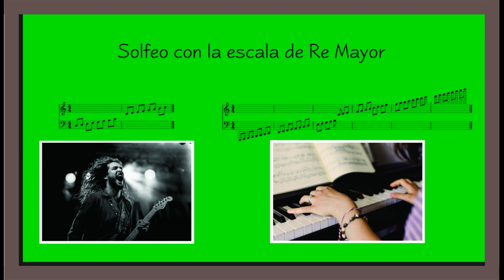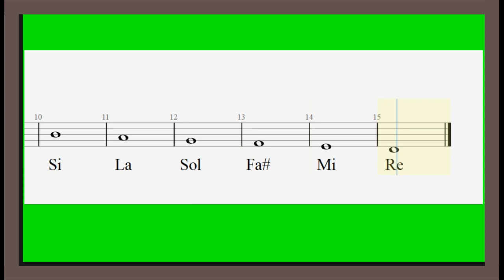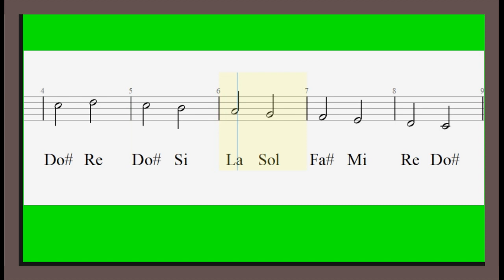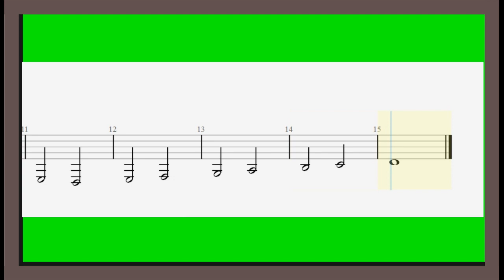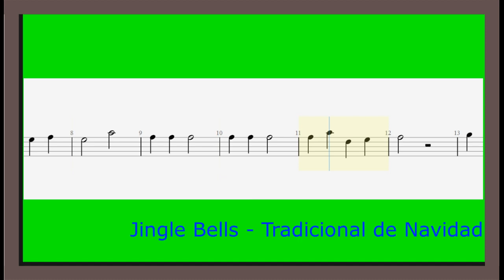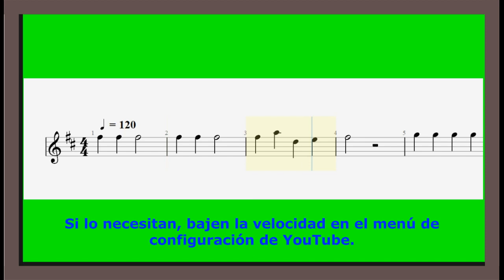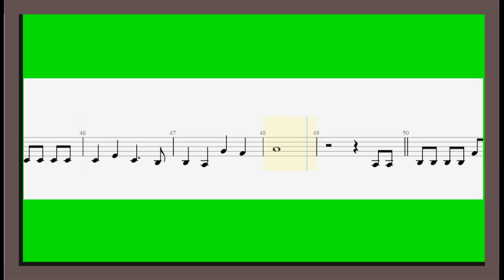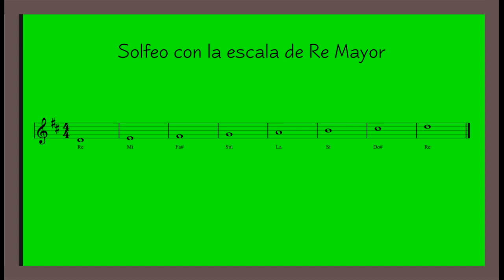026 SOLFEO CANTADO CON LAS NOTAS DE LA ESCALA DE RE MAYOR.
Este video es muy útil y práctico. Este tipo de publicaciones deben estudiarse muchísimas veces y es una herramienta didáctica que ayuda a obtener los logros que propone. Los resultados se logran cantando los ejercicios, no solamente escuchándolos. Anímense a subir su nivel musical y a aumentar la calidad de su oído musical. CANTEN, CANTEN CADA EJERCICIO PARA QUE AL LLEGAR AL EJERCICIO 7 SE LO PUEDAN GOZAR COMPLETO.

ÍNDICE DE CONTENIDO DE ESTE VIDEO

0:00 Bienvenida
0:31 Conceptos básicos
2:03 Armadura de Re Mayor y notas de la escala
3:00 Ejercicio N°1 con nombres de las notas y con guía vocal
3:47 Ejercicio N°1 sin nombres de las notas y con guía vocal
5:42 Ejercicio N°2 con los nombres de las notas y con guía vocal
7:58 Ejercicio N°2 sin los nombres de las notas con guía vocal
9:37 Ejercicio N°2 sin los nombres de las notas y sin guía vocal
10:53 Ejercicio N°3 con guía vocal
14:16 Ejercicio N°3 sin guía vocal
17:14 Ejercicio N°4 con guía vocal
22:32 Ejercicio N°4 sin guía vocal
27:55 Ejercicio N°5 con guía vocal
30:37 Ejercicio N°5 sin guía vocal
36:08 Ejercicio N°6 con guía vocal
37:54 Ejercicio N°6 sin guía vocal
39:30 Ejercicio N°7 con guía vocal
43:46 Ejercicio N°7 sin guía vocal

Este video es un curso de solfeo para cantar con las notas de la escala de Re Mayor. Ideal para cantantes, estudiantes de técnica vocal o personas que tengan algún acercamiento importante con la música. Son ejercicios de lectura musical entontada o cantada que ayudan a lograr el dominio de la interpretación de la voz humana como instrumento musical. Tiene ejercicios agradables, didácticos y progresivos que van a ayudar a subir el nivel interpretativo de cantantes e instrumentistas que quieran mejorar sus habilidades musicales.

Este video era más largo y tenía canciones muy divertidas pero debió ser recortado por problemas de Copyright. Más adelante habrá que hacer otro que lo complemente. Disfrútenlo.

CONTENIDO DE ESTE CANAL:
001- TOQUE EL RITMO DE GUABINA EN LA GUITARRA.
002- TOQUE EL RITMO DE ZAMBA ARGENTINA EN LA GUITARRA.
003- ESCALAS Y ARMADURAS. APRÉNDALO DE UNA VEZ POR TODAS.
004- ESCALAS Y ARMADURAS. VIDEO CORTO DE REPASO. ESTE VIDEO SE REEDITÓ CON EL NÚMERO 030 POR PROBLEMAS DE SONIDO.
005- MI GENERACIÓN. PARTITURA Y AUDIO DEL BAJO EN RE MAYOR.
006- DÉCIMO GRADO. TUTORIAL PARA TECLADOS AL 70% DE LA VELOCIDAD ORIGINAL.
007- APRENDA A MANEJAR EL CIFRADO DE UNA VEZ POR TODAS.
008- APRENDA A DEDUCIR NUEVOS ACORDES EN EL PIANO, COMO UN PROFESIONAL.
009- APRENDA A DEDUCIR NUEVOS ACORDES EN LA GUITARRA.
010- PARA QUÉ SIRVE SABER ESCALAR Y ARMADURAS.
011- CURSO SÚPER COMPLETO DE INTERVALOS -  PARA PRINCIPIANTES.
012- APRENDA A CAMBIAR LOS ACORDES DE LAS CANCIONES FÁCILES Y DIFÍCILES.
013- NUEVO CURSO SÚPER COMPLETO DE LECTURA MUSICAL PARA PRINCIPIANTES.
014- APRENDA A MARCAR EL COMPÁS, TAL COMO LO HACEN LOS MÚSICOS PROFESIONALES.
015- EJERCICIOS DE SOLFEO PARA LA PRÁCTICA DIARIA.
016- CÓMO CAMBIAR CUERDAS A UNA GUITARRA Y CÓMO AFINARLA.
017- INDEPENDENCIA, VELOCIDAD, PRECISIÓN Y BUEN SONIDO PARA PIANISTAS Y TECLISTAS.
018- SOSTENIDOS, BEMOLES Y BECUADROS. QUÉ SON Y CÓMO FUNCIONAN.
019- RECONOZCA LOS COMPASES DE SUS CANCIONES FAVORITAS.
020- CONCIERTO VIRTUAL DE VERANO 2020.
021- CÓMO SACAR LOS ACORDES DE LAS CANCIONES. VIDEO 1/3.
022- CÓMO SACAR LOS ACORDES DE LAS CANCIONES. VIDEO 2/3.
023- CONCIERTO VIRTUAL DE NAVIDAD 2020.
024- PRÁCTICA DE SOLFEO CANTADO EN TONALIDAD DE DO MAYOR.
025- CÓMO SACAR ACORDES DE LAS CANCIONES. VIDEO 3/3.
026- SOLFEO CANTADO EN RE MAYOR.

Escuela de enseñanza musical personalizada para niños y adultos

Líderes en enseñanza musical por cerca de cuatro décadas. Clases presenciales y virtuales con profesores especializados en cada uno de ellos: piano, técnica vocal - canto, teclado (órgano), saxofón, violín, bajo, ukelele, guitarra eléctrica, guitarra acústica, batería y flauta.

Lecciones musicales con contenido técnico y teórico que forman músicos integrales que tocan muy bien su instrumento musical y además tienen un dominio de la gramática musical general y de su instrumento en particular.

Trabajamos repertorio clásico y popular. Conciertos semestrales con nuestros alumnos. Pueden ver nuestros últimos conciertos virtuales en nuestra página web:

Clases presenciales y virtuales con profesor particular.

Enseñanza musical con pedagogía japonesa: práctica y didáctica. Experiencia docente de más de 40 años.